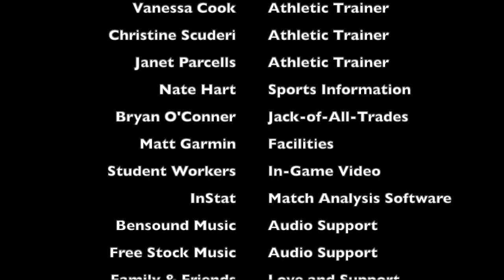2021 SUNY Canton MS Highlight Video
Take a look back on some of the top performances from men's soccer in 2021!